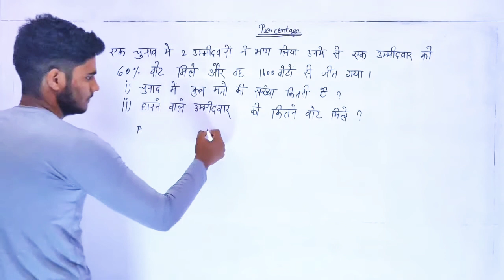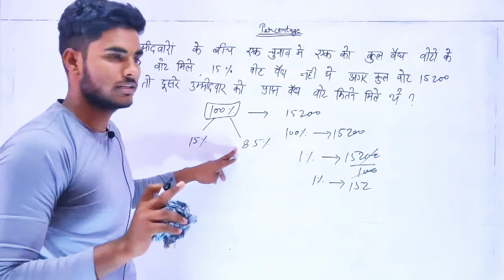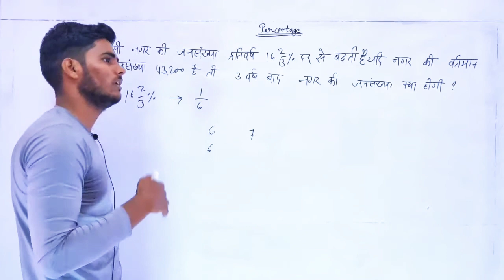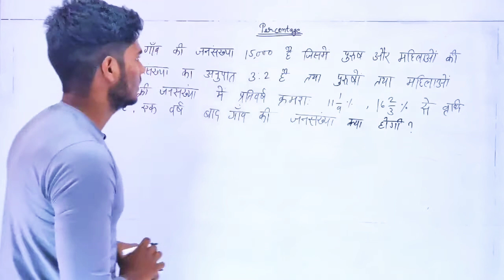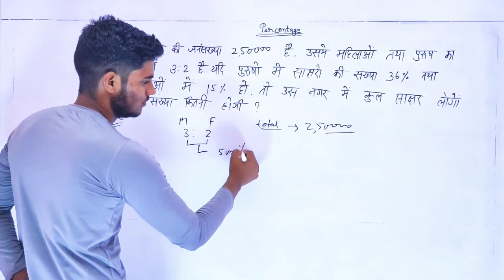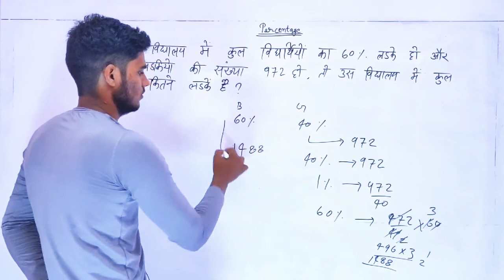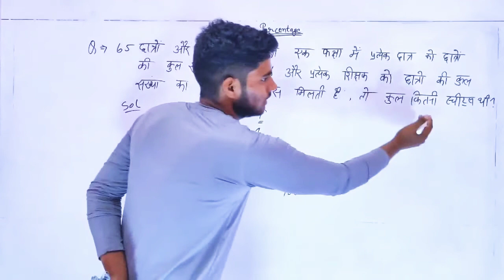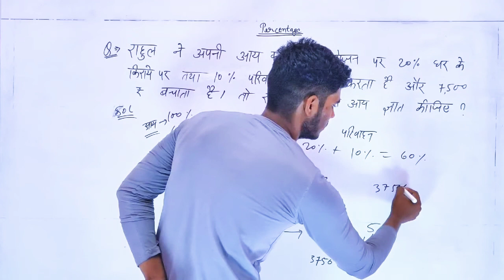Math | Percentage (प्रतिशतता) | Episode - 4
जिन परीक्षाओं में Math से प्रश्न पूछे जाते हैं
RAILWAY JUNIORASSISTANT LEKHPAL ETC. सभी परीक्षाओं के लिए ये वीडियो बहुत ही उपयोगी हैं।